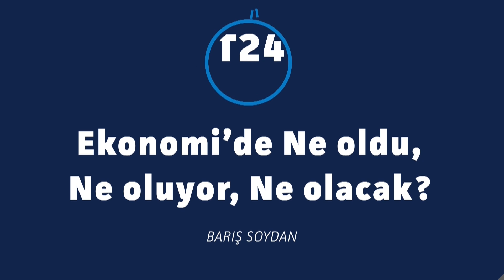Birleşik Metal-İş Başkanı: MESS, iktidarın grevi yasaklama ihtimaline güveniyor; 5 Şubat'ta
130 bin işçiyi ilgilendiren metal işkolundaki grev kararının ardından işverenler örgütü MESS'in lokavt kararını Birleşik Metal-İş Başkanı Adnan Serdaroğlu ve Bursa'nın önde gelen sanayicilerinden Erol Gülmez, Barış Soydan'a yorumladı.